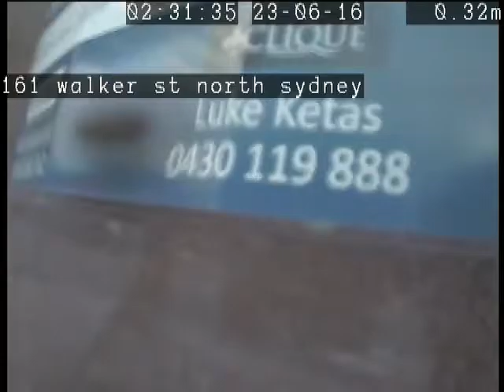161 walker st north sydney